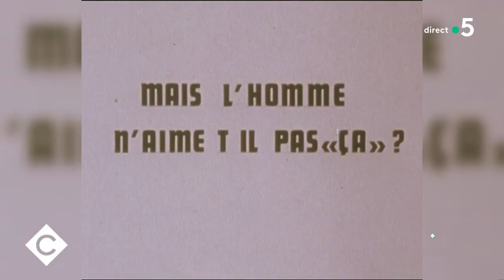L’incroyable histoire des manuscrits retrouvés de Céline - C à vous - 05/05/2022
Au programme :
Invité : Émile Brami, écrivain et essayiste, spécialiste de Céline
L’actu d’Émilie - L’incroyable histoire des manuscrits retrouvés de Céline
• « Guerre », le roman inédit de Louis-Ferdinand Céline
• Sortie événement du nouveau roman de Céline